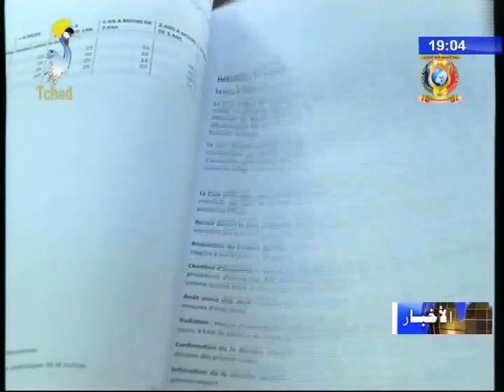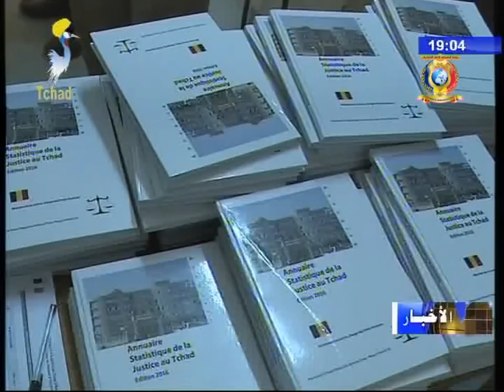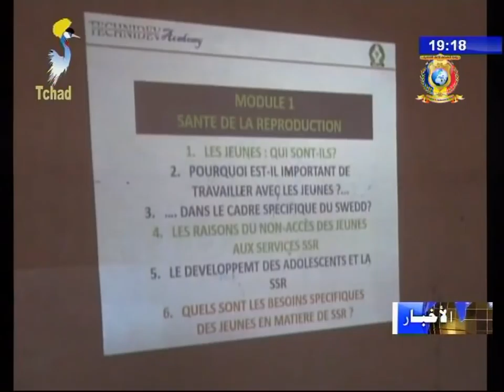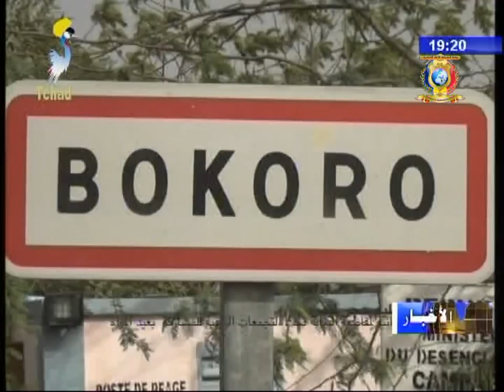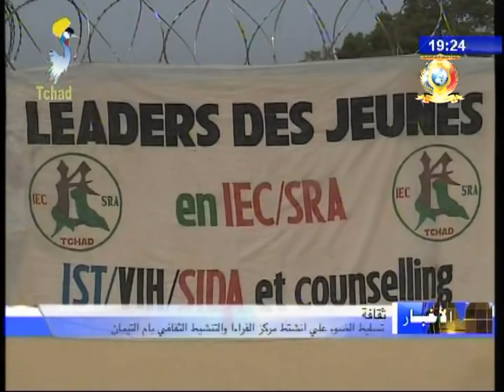النشرة الرئيسية من الفضائية التشادية 20 فبراير 2018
عناوين النشرة الرئيسية

1) فخامة رئيس الجمهورية يستقبل نائب رئيس مجموعة كاستيل.
2) تقديم الطبعة الأولى للدليل الإحصائي لعام 2016م.
3) بيان الوزيرة حول ثمن ثوب الإحتفال باليوم العالمي للمرأة.
4) ورشة تدريبية حول التغيرات المناخية.
5) إنطلاقة المتابعة المتكاملة لمؤشرات التنمية المستدامة.
6) عمدة بلدية أنجمينا تتفقد قسم الإسعافات بالحرائق.
7) إستراتيجية جديدة لجعل البلدية خلية من الأوساخ.
8) زيارة تفقدية لحاكم إقليم البحيرة لبعض من المراكز الإدارية.
9) زيارة الوكالة التشادية للتنمية الإقتصادية و الإجتماعية لمعسكر قوري.
10) ورشة حول صحة الإنجاب بإقليم حجر لميس.
11) النائبة البرلمانية لمقاطعة الدبابة تحث التجمعات الريفية للمشاركة بعيد المرأة.
12) إتحاد أئمة المساجد يدعو إلى الحوار بين الحكومة و النقابة و التضرع إلى الله.
13) تسليط الضوء على أنشطة مركز القراءة و التنشيط الثقافي بأم تيمان.
14) أبناء قبيلة جودي تانا ينظمون إحتفالاً بهدف التعايش السلمي بإقليم وادي فيرا.
15) أعضاء جمعية مهنيي السينما السمعية و المرئية يقدمون التعازي لسفارة بوركينا فاسو بالبلاد.
16) مرسوم رئاسي و قرار وزاري.